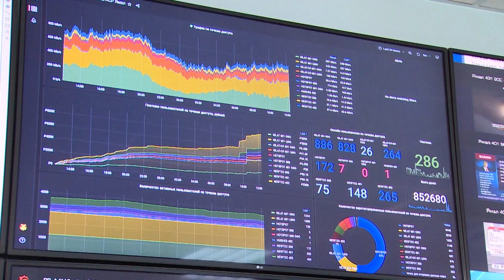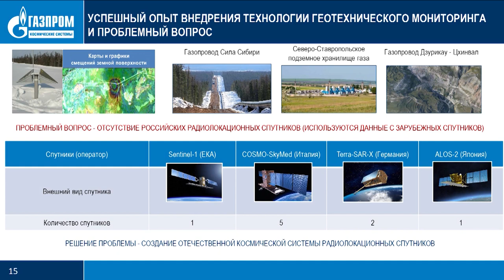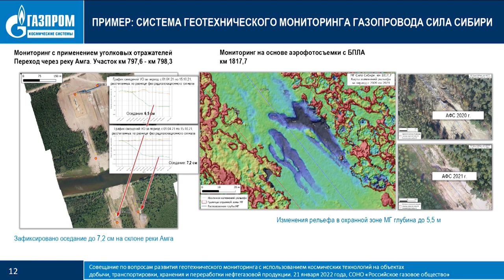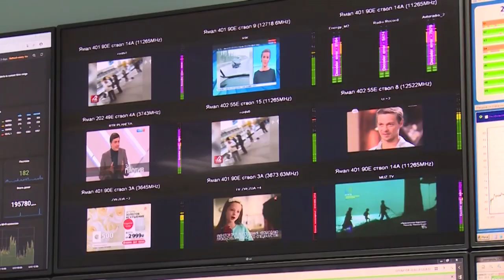«Газпром космические системы»: из телекоммуникационного центра в Щёлково идет управление спутниками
«Газпром космические системы»– один из крупнейших отечественных операторов спутниковой связи, управляет собственной группировкой спутников ЯМАЛ. Телекоммуникационный центр компании расположен в Щёлково.